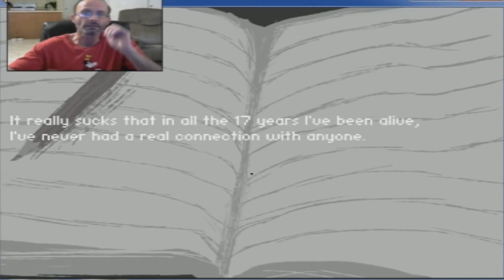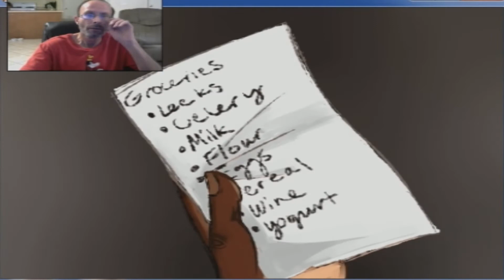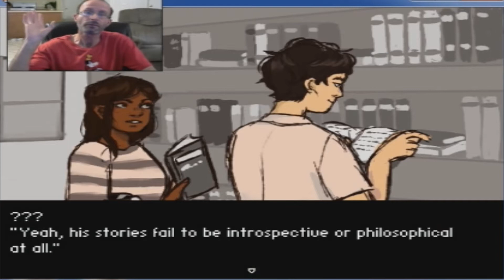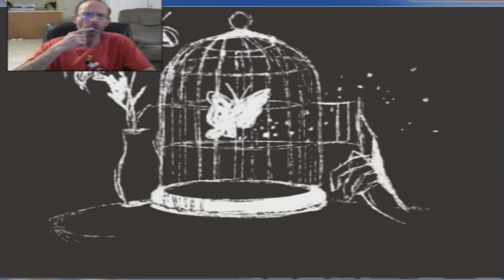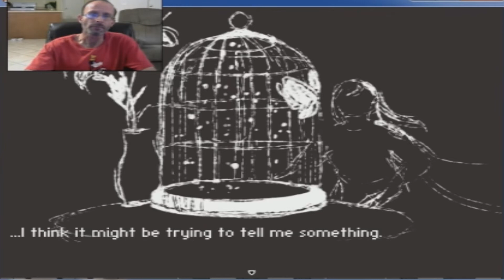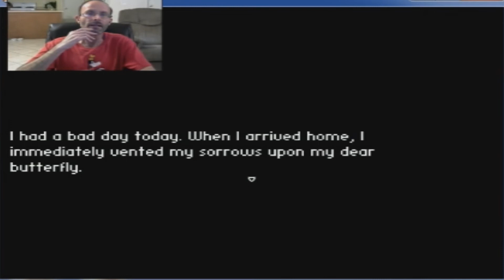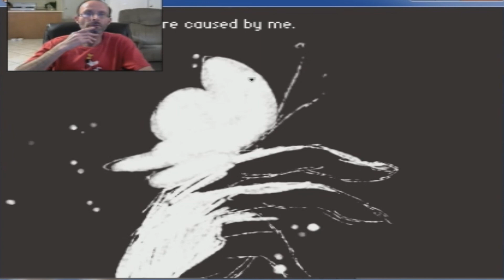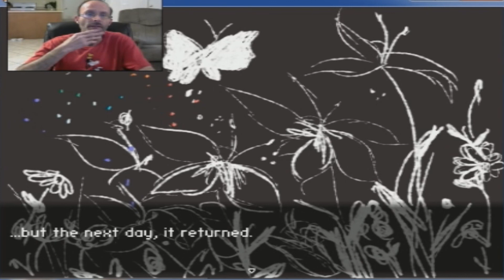A game about friendship, loss, and white lilies | 1998 Gameplay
As Audrey enters her year of high school, she swirls into a crisis as she realizes that her bitterness and contempt has prevented her from having an enjoyable childhood, and there’s not much of it left to fix that. Her cynical outlook starts to change, however, when she meets Jun, a boy who just moved into her town.